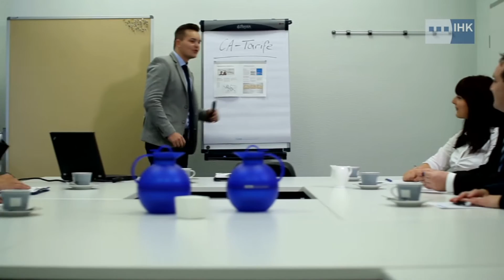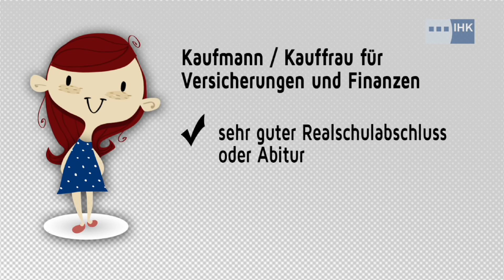Berufspower | Debeka Versichern und Bausparen Geschäftsstelle Plauen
Ein Projekt der IHK Regionalkammer Plauen.